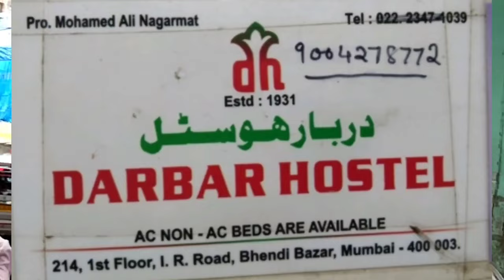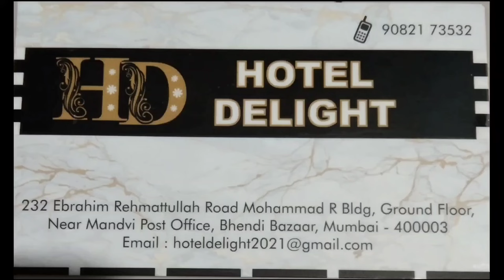मुंबई में सबसे सस्ते में कहाँ ठहरें | Where to stay in Mumbai for the cheapest price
Where to stay in Mumbai for the cheapest price

You can watch our more videos click the below video playlists link to watch 👇

Join my telegram channel for latest updates click the below 👇 link to join

you can download E-Book for how to get job in Abroad countries all Process step by step.